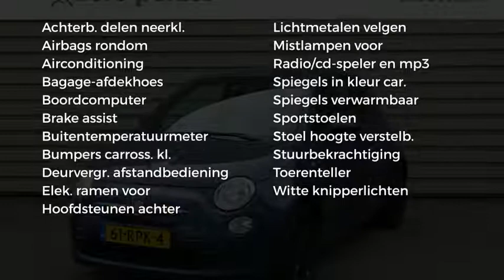Fiat 500 0.9 TWINAIR 85 SenS| AIRCO|LM VELGEN|HALF LEDEREN BEKLEDING